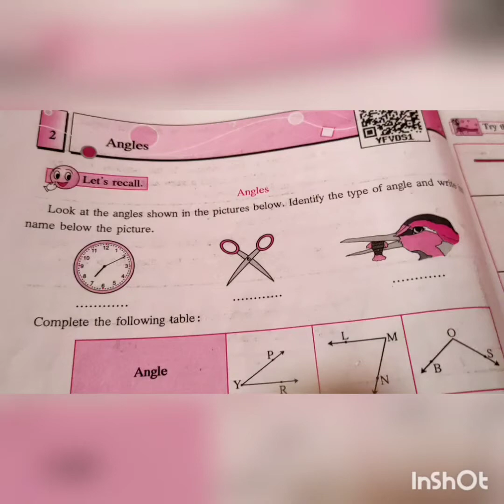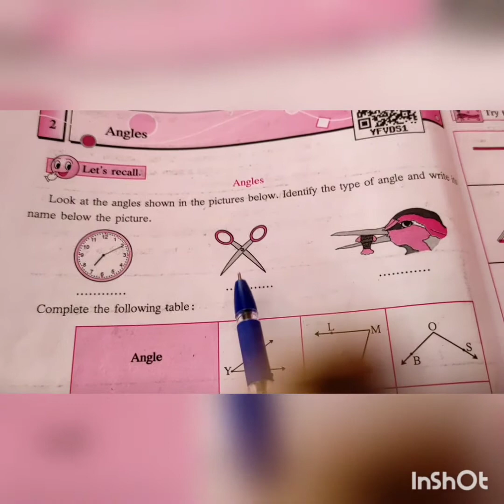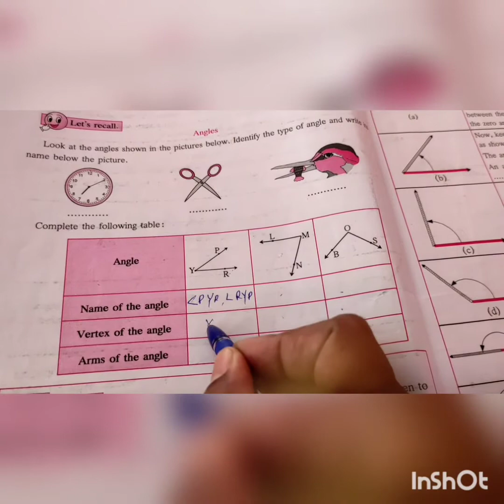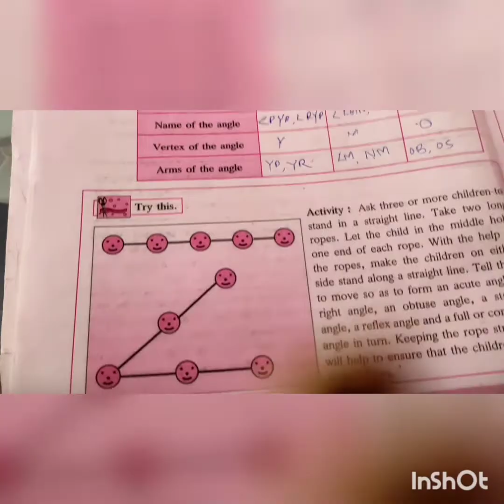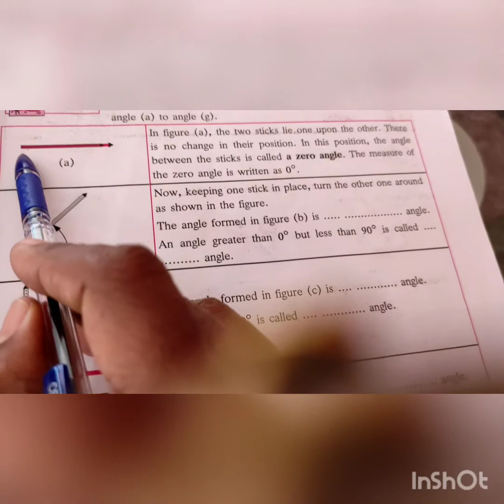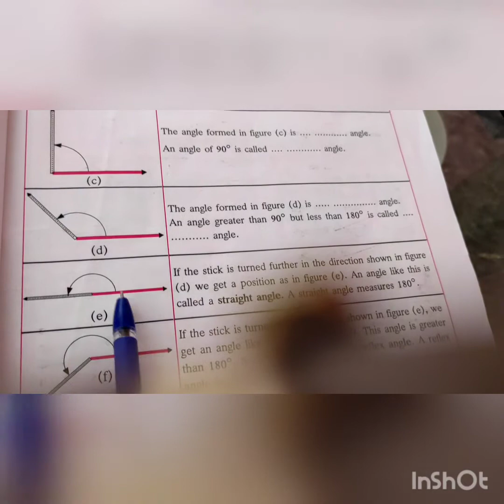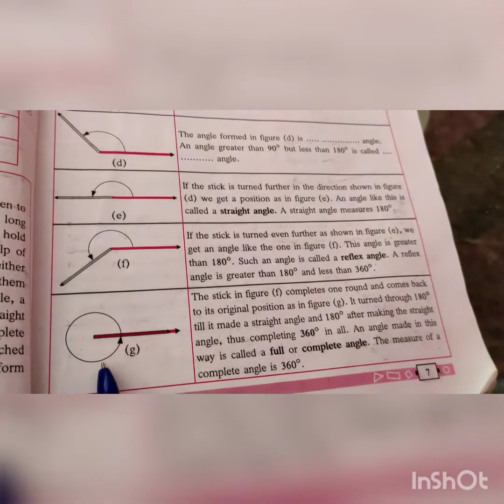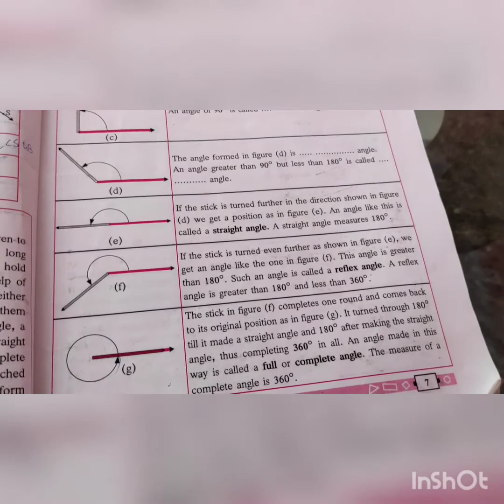Angles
6th semi math